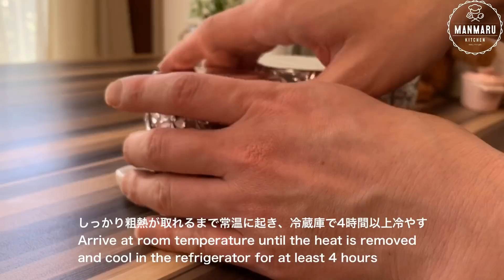【電子レンジで2分】お手軽カスタードプリンの作り方。簡単時短プリン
パスタやスイーツ中心に簡単、お手軽に作れるレシピをご紹介しております♪

動画の評価👍やコメントを頂けると励みになります😊ベルマークを押すと新作動画の通知が来ます😉
今回は電子レンジで「カスタードプリン」を作ってみました😊

少し「コツ」がいりますが、オーブンで作るより時間がかからず、手軽に作れますので是非作ってみて下さい😉

5/20追記
電子レンジで加熱する時は1づつの方が失敗しにくいので、にらめっこしながら作ってみて下さい😊

【材料】セリア 耐熱カップ200cc 3個分
プリン生地
・卵                                     2個
・牛乳                                 150cc
・バニラエッセンス        (お好みで)

カラメル
・グラニュー糖                    大さじ3杯
・水                                      小さじ2杯
・お湯                                  大さじ1杯

【作り方】
カラメル
①耐熱ボウルにグラニュー糖と水を入れて、混ぜずに、電子レンジ600W3分加熱。色をみて10秒づつ加熱。いいカラメル色になったらボウルをよく回して温度を下げてからお湯を入れる
②プリンカップに均等に入れて、冷蔵庫で冷やす

プリン生地
①鍋に牛乳、生クリーム、グラニュー糖を入れて沸騰寸前まで温める
②ボウルに卵を割入れ、空気が入らないように切るようにしっかり混ぜる
③卵に温めた牛乳を少しづつ加えよく混ぜる
④茶こしでこす
⑤冷蔵庫で冷やしたカラメルに生地をゆっくり注ぐ
⑥電子レンジ600Wで2分30秒～3分すると
表面がポコポコしてくるのですぐに取り除きアルミホイルで全体を包む

※容器が熱いので注意
真ん中の物が火が入りやすいので庫内をよく見ながら取り除きます
⑦余熱で火を入れる為、しっかり粗熱が取れるまで常温に起き、冷蔵庫で4時間以上冷やす

Twitter、InstagramではYouTubeで見れない私のお料理の写真や動画を毎日あげておりますので是非チェックしてみてください😉

まんまるkitchen Twitter

まんまるキッチン Instagram

■撮影機材
・カメラ
・マイク

★調理器具
・まな板